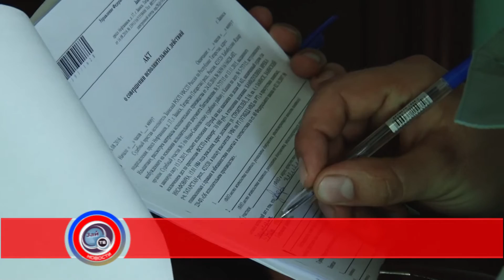Откройте! Судебные приставы!